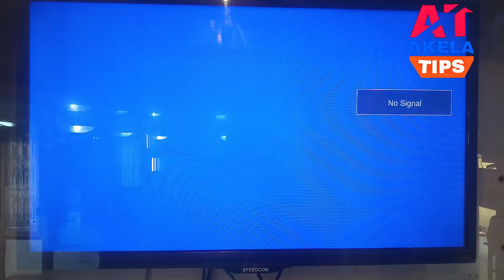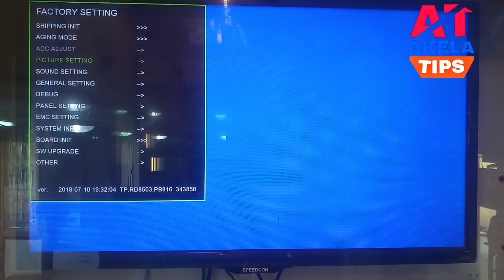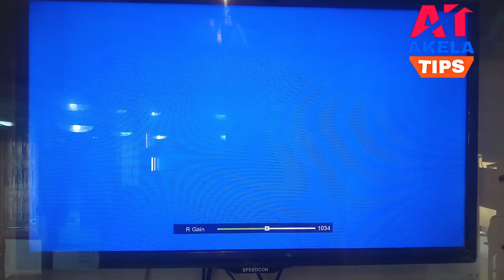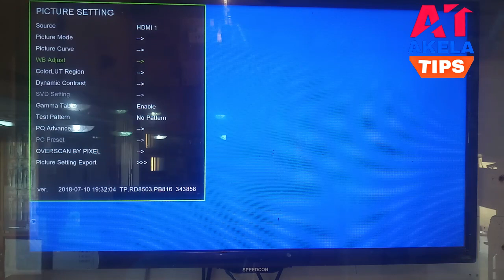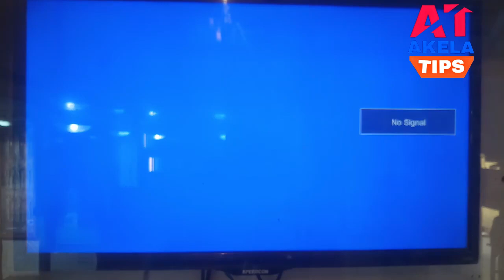🔷led tv service menu kaise khole ? ll how to open led tv service menu code ? || factory settings✅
speedcon टीवी के सर्विस मोड कैसे खोले
akela tips